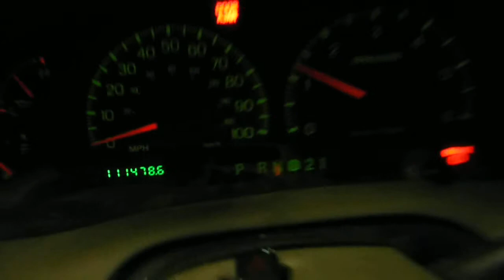10K0922, 2001 F150,5.4,A.T.,4W-ABS,4WD,4DR-CREW CAB, WHITE,111478 MILES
10K0922, 2001 F150,5.4,A.T.,4W-ABS,4WD,4DR-CREW CAB, WHITE,111478 MILES